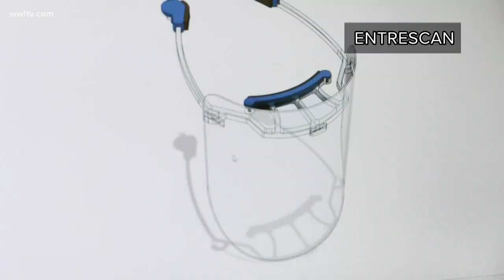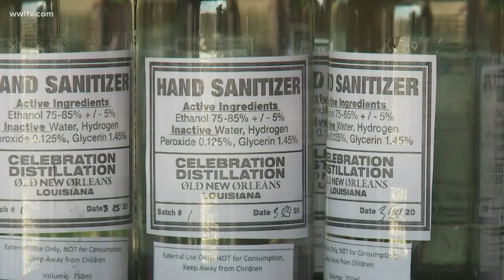As local health care workers run out of medical supplies, local businesses shift production to help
New Orleans area businesses are working to make hand sanitizer and face shields, helping local health care workers stay in the fight against coronavirus.